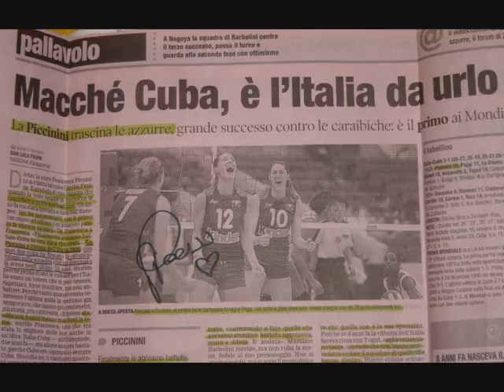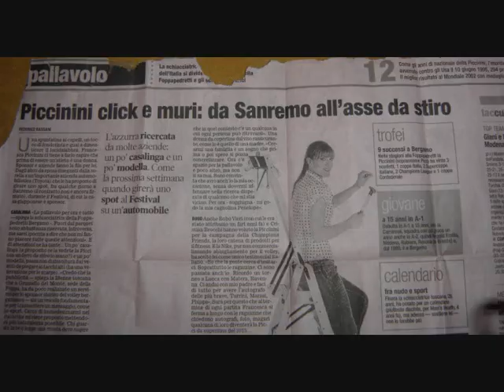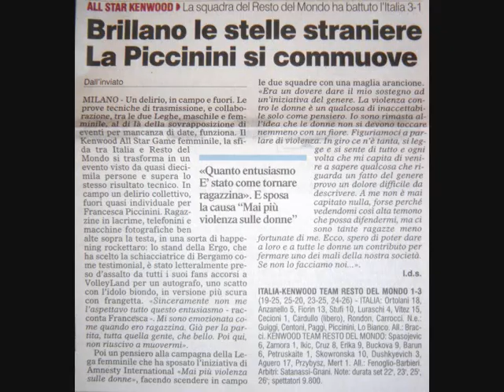Picci superstar...club, nazionale ed extra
It's a really nice video of the greatest volleyball itlian player: FRANCESCA PICCININI. She's not only a good player but also a fashion woman...
This is a tribute to an idol!